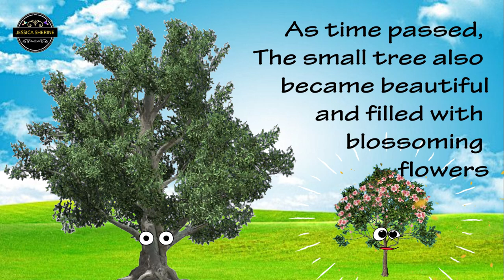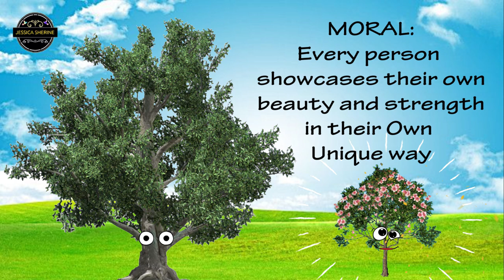The Tree story | Short story in English | Bed time story for kids | Moral Stories | Jessica Sherine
hi Friends,
please watch my new video with Short stoty of "The Tree". please watch and enjoy the story and tell the story to your kids. if you like this video, please like, share and don't forget to subscribe our channel.

Jessica Sherine